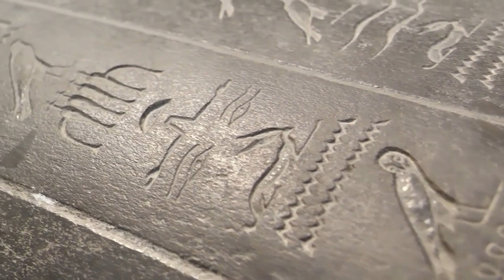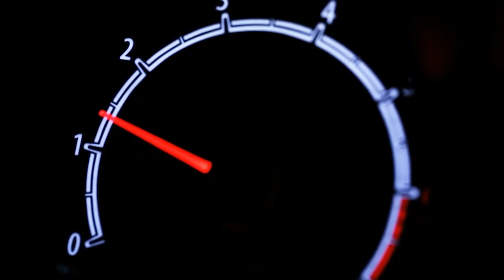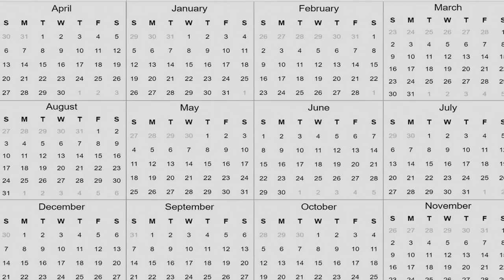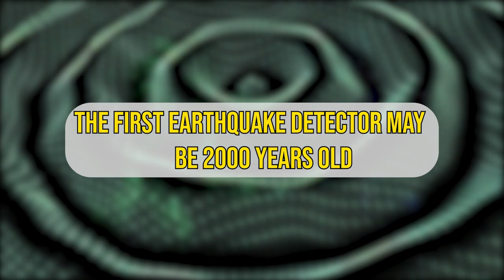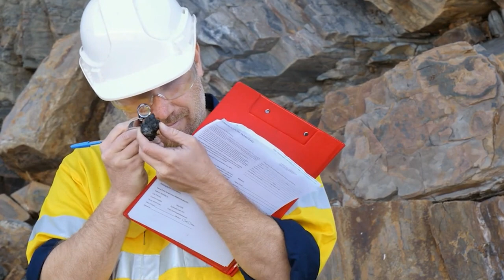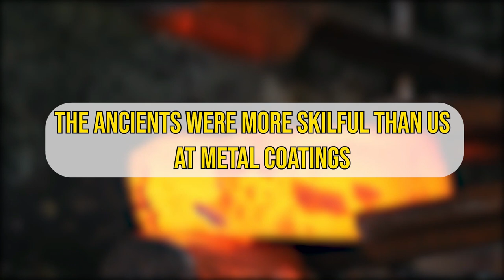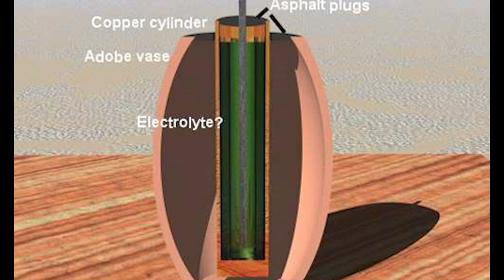Ancient Technologies That Scientists Still Can't Explain To This Day!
Do you consider computers to be a modern invention? What about calendars that can be adjusted from one year to the next or sound chambers that can magnify what someone says by at least 100 times? Which would you prefer: long-distance flying with manual, flexible steel that can cut through a handkerchief in midair, cataract surgery, nanotechnology, or cataract surgery?
These innovations seem contemporary, but they are all rather old. And they completely confound contemporary scholars. Many of these old inventions have unknown functions, and we have yet to learn how they were created or how prehistoric peoples, who lacked modern technology, could have created them. There are still a lot of unanswered questions.

Welcome to the YouTube channel "Secret Finds". The name of our channel already tells you that we deal with things that usually remain a secret from you, but that come to light through our videos. Here you can find out what happened to old pirate treasures, what secrets the deserts of our world are hiding, what myths are hidden in the depths of our oceans or which legends cannot be scientifically explained to this day. If you are interested in the stories behind lost places, archaeological discoveries or architectural milestones in world history, you've come to the right place.

This way you won't miss any of our videos and you will always find the most interesting stories.

1) This video has no negative impact on the original works
2) This video is also for teaching purposes.
3) It is transformative in nature.